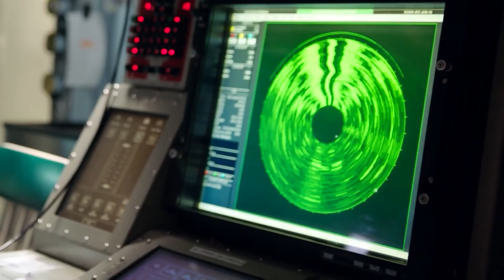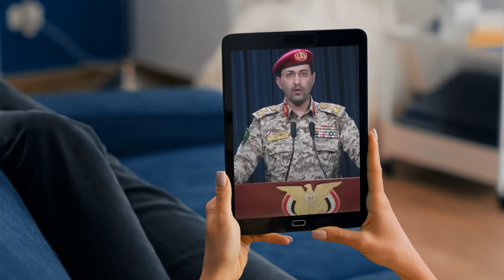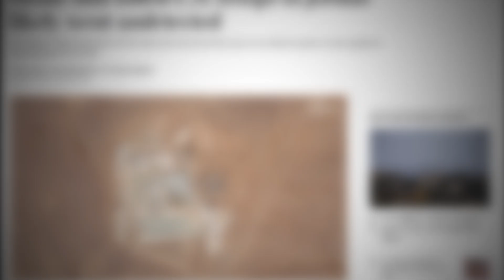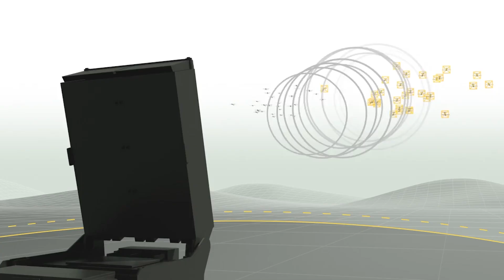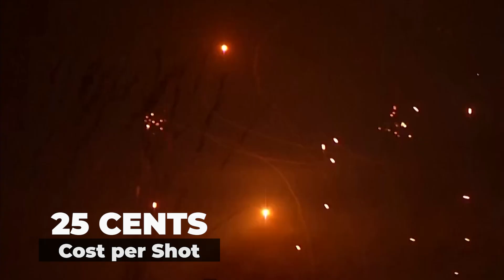Microwave Weapons Vs Drones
March 27, 2024, Red Sea, a U.S. warship detected a threat. Its radar detected four bogeys closing in from Yemen. Responding with interceptor missiles, the ship thwarted the threat. But the challenge persists. The relentless onslaught of drones, sometimes up to 14 in a single wave, strains military resources. The situation shows the asymmetrical warfare weakening U.S military supremacy. In this episode, we'll explore high-powered microwave weapons, the next wave of drone defense. These systems hold promise for neutralizing entire drone swarms with a single sweep, all at a fraction of the cost of traditional countermeasures.
Comparatively, the Navy's current air defense system is armed with SM -6 standard missile and the evolved sea sparrow missile. The long-range SM-6 missile, weighing 3,300 pounds and costing over $3 million each, is excessive for countering small drones. The next line of defense is medium range Sea Sparrow Missile, though smaller at 620 pounds, still carries a hefty price tag of $1.5 million per shot. Which makes it very expensive to strike a few thousand-dollar drones. The high costs mean the U.S. Navy only acquires these missiles in small numbers, intended for defense against attack aircraft and anti-ship missiles. While some Navy ships are equipped with Phalanx rapid-fire gatling guns, which is the last line of defense before the drone strikes the ship. Laser weapons offer cost effective options, efficiently targeting threats of various sizes, unlike traditional missiles which are expensive and often overkill for smaller threats. weather can scatter the laser beam, reducing its effectiveness. Unlike a fired missile, lasers require sustained targeting to keep the beam on the drone for destruction, which can be difficult against fast-moving or evasive targets. Current laser systems often have a shorter effective range compared to some drone capabilities, potentially leaving them vulnerable to attack before they can engage. In addressing the limitations of laser weaponry, microwave technology emerges as a promising alternative. Introducing Epirus, a Los Angeles-based company specializing in high- tech weapons. Their solution? The Leonidas Counter-Uncrewed Aerial System, a microwave weapon designed to disrupt and destroy drones. This system emits powerful microwave beams and generates current inside electronic devices, causing them to overload. As a result, these drones are terminated immediately. Epirus' Leonidas Counter-Uncrewed Aerial System emits a powerful microwave beam that induces currents within electronic devices, leading to temporary faults or complete burnout. The secret lies in its design. Utilizing solid-state gallium nitride units, like LEDs but generating radio waves instead of light. A computer controller adjusts the output from each chip in the array to shape and steer the beam with high precision. In the rigorous tests of 2021, Leonidas demonstrated unparalleled accuracy, successfully neutralizing all 66 drone targets it encountered. No matter if a warship is attacked by a thousand drones, and they enter the wall of energy microwave systems put out, the US Navy can knock them all out for about 25 cents a time.
Directed energy presents a cost-effective alternative to traditional missile defense systems and laser weapons. With a deeper magazine capacity and lower cost-per-shot, microwave weapons offer a strategic advantage in countering the proliferation of inexpensive drones. For conclusion watch the video.

For Detailed conclusion watch the video.

Credits
1) US DOD
2) Eprius
All content on Grid 88 is presented for only educational purposes. The appearance of US DOD doesn’t imply or constitute the respective entities or this channel’s endorsement.